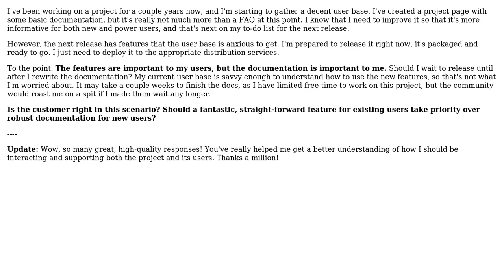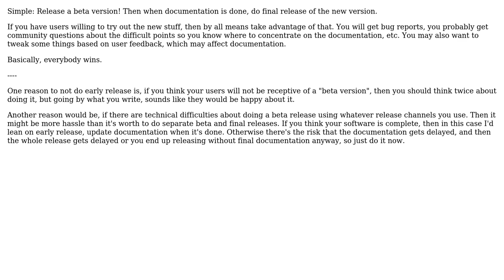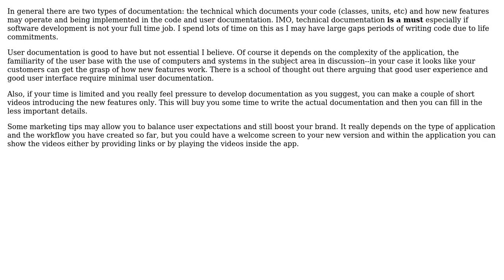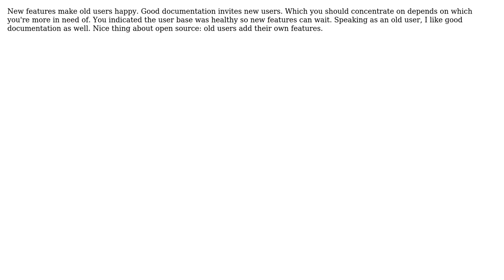Software Engineering: Release first or document first? (6 Solutions!!)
Software Engineering: Release first or document first?

With thanks & praise to God, and with thanks to the many people who have made this project possible! | Content (except music & images) licensed under CC BY-SA | Music | Images & others | With thanks to user Timmetje user pietromenna user John Kouraklis user JeffO user hyde user cyberbit user candied_orange and the Stack Exchange Network Trademarks are property of their respective owners. You are responsible for your own actions.